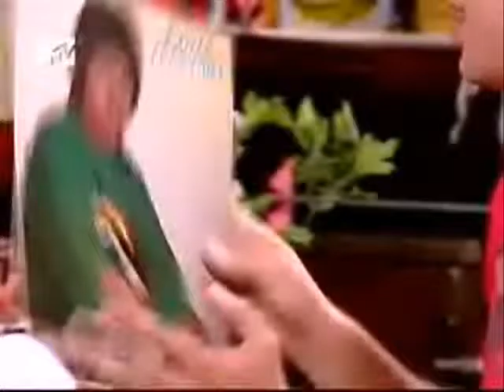23112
15 Minutos - Marcelo Adnet